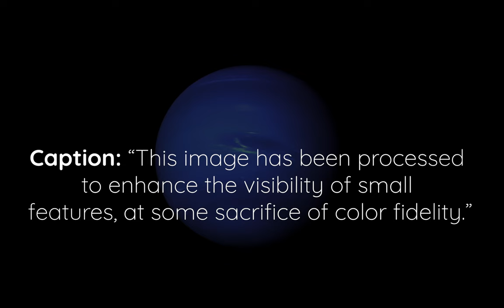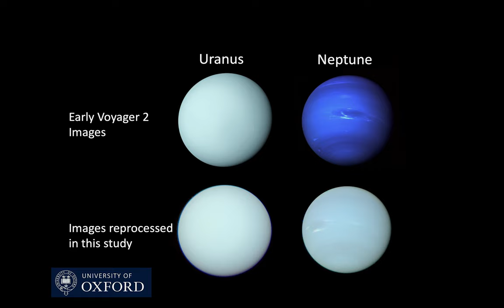We were wrong about Neptune's color... (It looks like Uranus)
Neptune isn't as blue as the photos and images we've seen show it to be. A recent study showed what Neptune more accurately looks like, and it's quite surprising!

Sorry for the low quality mic, I made this when visiting home and I didn't bring my mic.